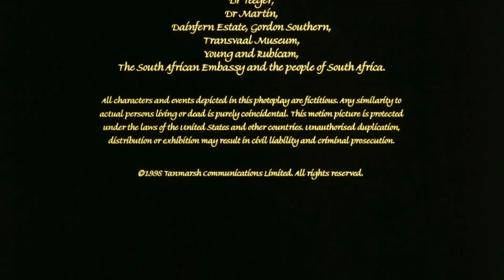Peakviewing Transatlantic/Multicom Entertainment Group (1998/2017)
Thanks to @SillyMaggotBoy

Taken from the end of an WEB-DL rip of Beings.